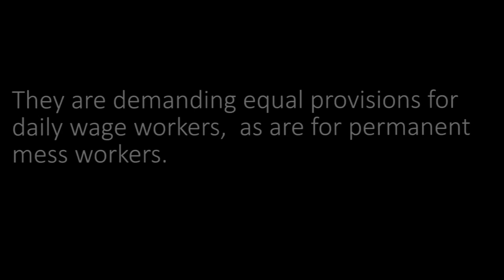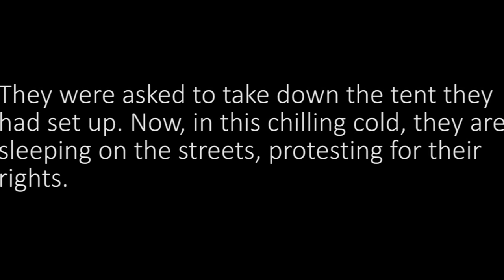Mess Workers' Strike at IIT Kanpur, January 2015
From 27th January'2015, mess workers are sitting on a strike at IIT Kanpur Main Gate. Vox Populi spoke to them to voice their concerns to the campus community.